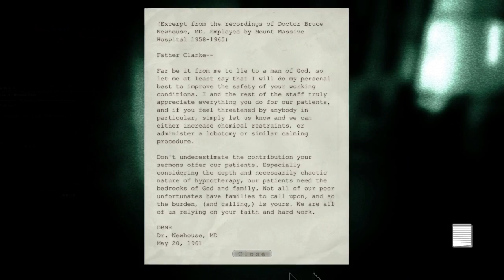Outlast Whistleblower DLC#2-ทางออกที่ไม่ให้เปิด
คลิปนี้เสียงโอเคแล้วครับ ขออภัยคลิปที่แล้วด้วยครับบบ
โดเนท wallet เบอร์ 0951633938
และสามารถ โดเนท เป็นทรูได้ที่
และการีน่า tleza09za
รับโปรโมท แชแนล หรือ เซิฟ minecraft 90ทรู ได้ทาง และการีน่า tleza09za
My PC
Ultrabook:Dell vostro 5480 Ram4GB
Graphic:Nvdia Geforce GT830m gaming 2GB
Ram:8GB ตอนนี้ใช้แค่4GB
CPU:Intel Core i5 5200U 2.20GHz up to 2.70GHz
Display:หน้าจอ14นิ้ว
OS:Window 8.1 Single 64 bit
My gaming gear:
Headphone:Oker K2 HIFI Stereo Headphones Gaming
Keyboard:Oker k96 mechanical keyboard blue switch [Otemu]
Mouse:Tt Esports ventus R
ชื่อในMinecraft id แท้:tleza_MZK
ชื่อในPoint blank:tleza09z
ไอดีการีน่า(garena):tleza09za
Id Line:tleza09za
ส่งแฟนอาร์ตได้ทางไลน์กับเฟสบุ๊คเลย
ขอบคุณทุกท่านที่ติดตามมาโดยตลอดขอบคุณครับ^_^